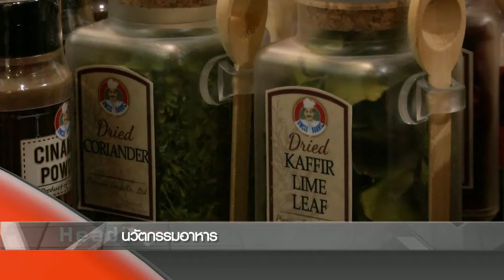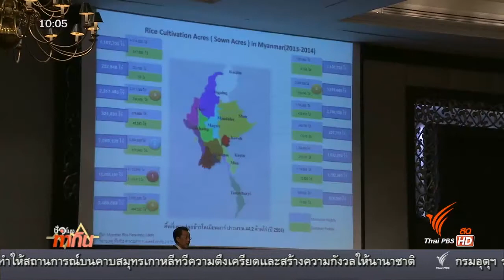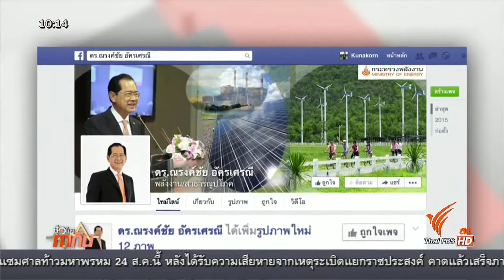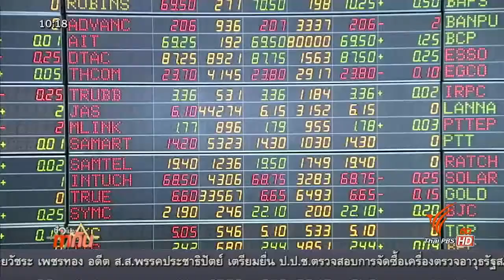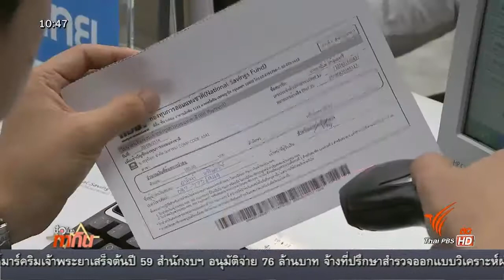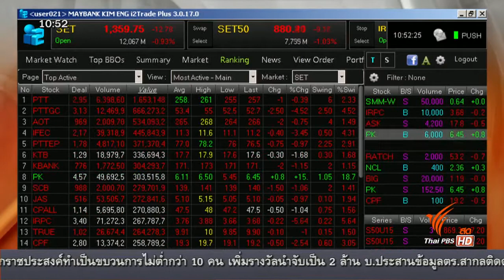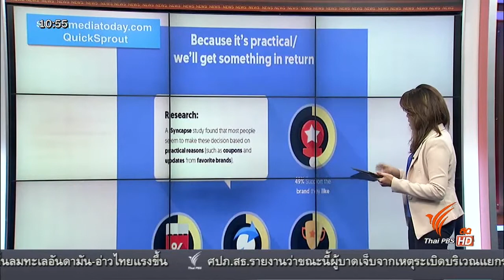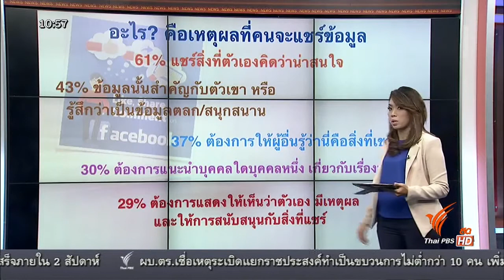ชั่วโมงทำกิน : สหพันธ์การขนส่งทางถนนแห่งอาเซียน (21 ส.ค. 58)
ประเด็นข่าวประจำวันที่ 21 ส.ค. 58

● ขานรับทีมเศรษฐกิจใหม่ใต้เงา "สมคิด"
● นายกรัฐมนตรีเปิดรับสมัครกองทุนการออมอย่างเป็นทางการ

สนทนาประเด็น  : สหพันธ์การขนส่งทางถนนแห่งอาเซียน
                         กับ ยู เจียรยืนยงพงศ์   ประธานสหพันธ์การขนส่งทางบกแห่งประเทศไทย

Social Biz  :  ถอดพฤติกรรมผู้บริโภคผ่านกดไลท์ คอมเม้นท์ แชร์

ติดตามชมรายการชั่วโมงทำกิน ทุกวันจันทร์ - ศุกร์ เวลา 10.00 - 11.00 น. ทางไทยพีบีเอส หรือรับชมทีวีออนไลน์ทาง